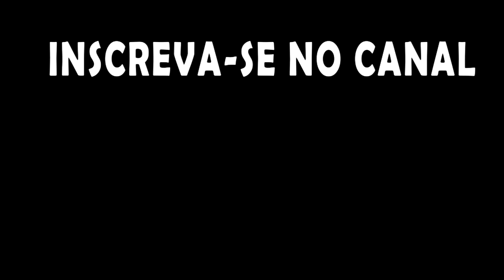Oxygen not Included - Uma idéia que vai facilitar MUITO o derretimento do regolito!!! EP43.